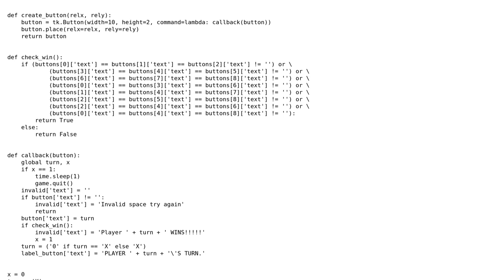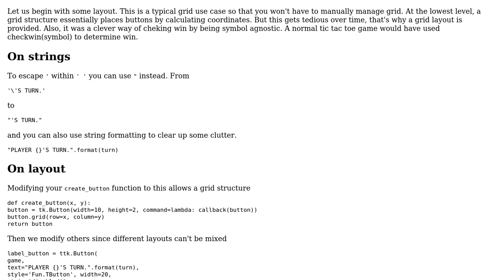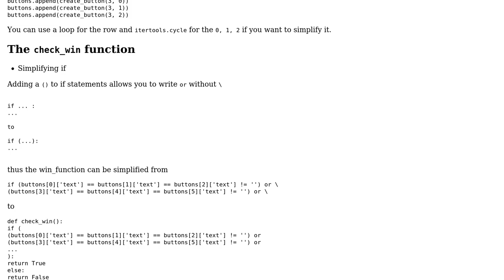Tic-Tac-Toe code using Python with Tkinter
With thanks & praise to God, and with thanks to the many people who have made this project possible! | Content (except music & images) licensed under CC BY-SA | Music | Images & others | With thanks to user Manusman user Abdur-Rahmaan Janhangeer and the Stack Exchange Network Trademarks are property of their respective owners. You are responsible for your own actions.